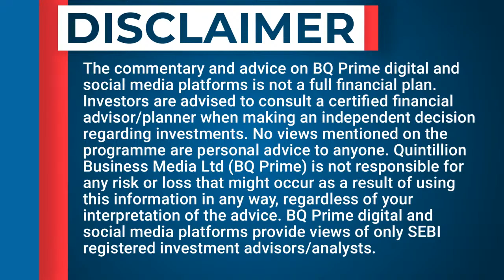Davos 2022 | IEA Executive Director Fatih Birol On Energy Crisis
IEA Executive Director Fatih Birol in conversation with Menaka Doshi on resolving the energy crisis.